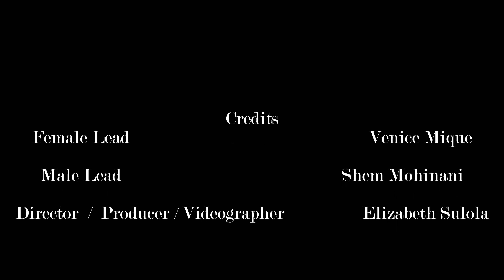Heading Home - Upcoming Short Film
This is my next project! Decided to give a little preview for what I'm releasing next :) Hope you're excited